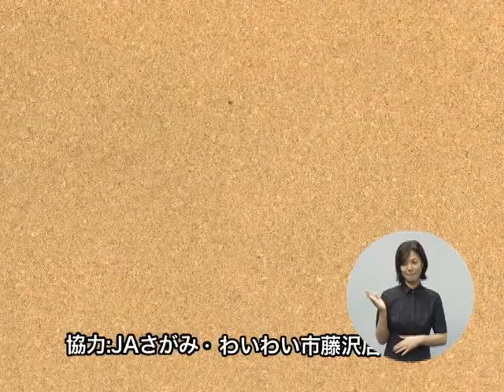枝豆の春巻き（藤沢産食材：エダマメ）